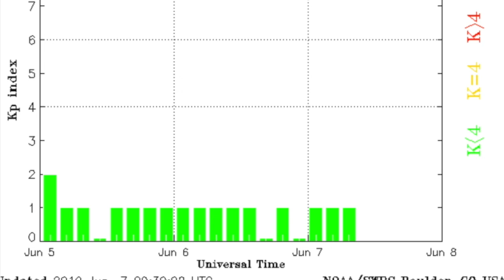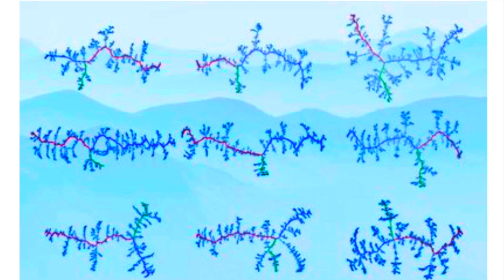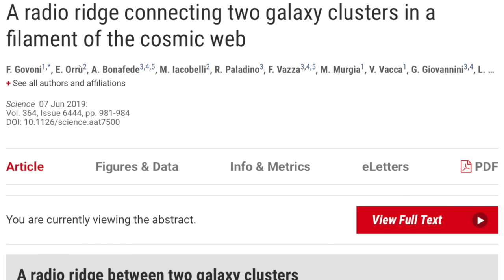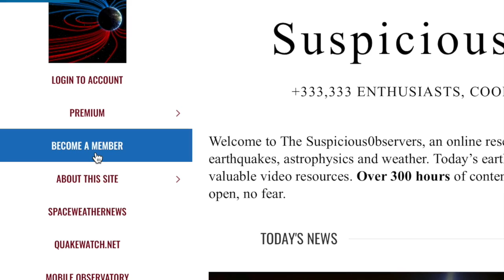Zero-Day Approaching, Plasma Universe, Lightsabers | S0 News Jun.7.2019